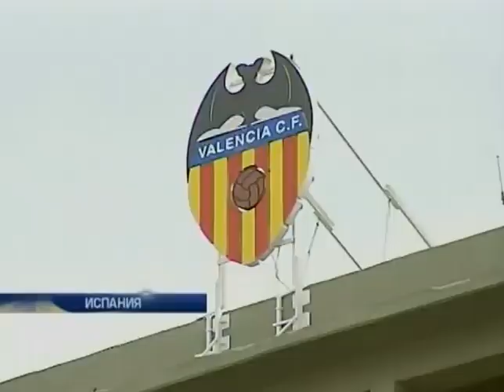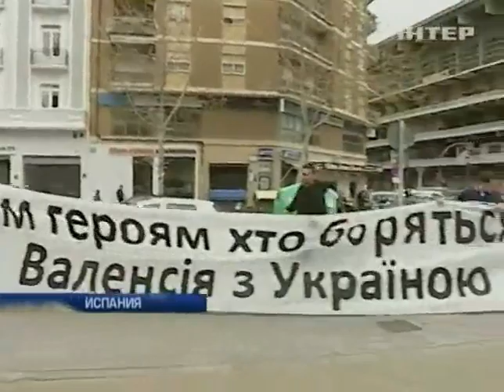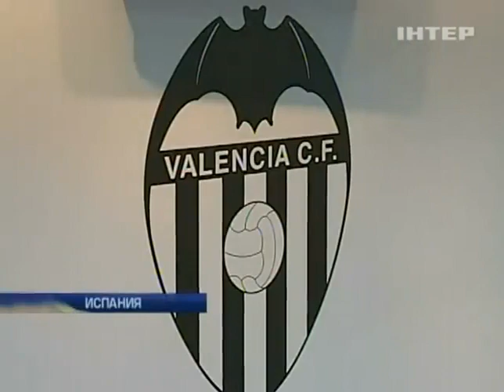Сегодня украинские клубы сыграют ответные мачти в Ли...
Сегодня украинские клубы сыграют ответные мачти в Лиге Европы - Подробности - Интер - 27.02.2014

Today Ukrainian clubs will play return machte in the Europa League - Details - inter - 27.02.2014